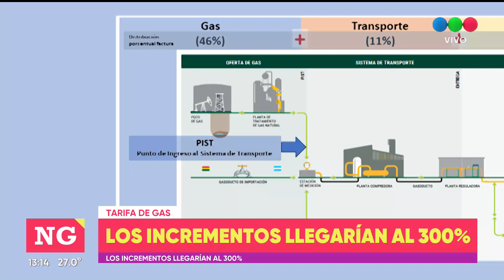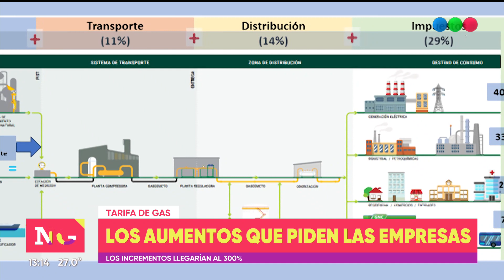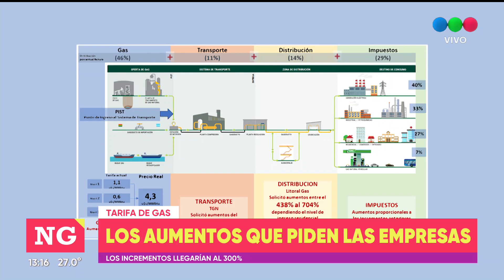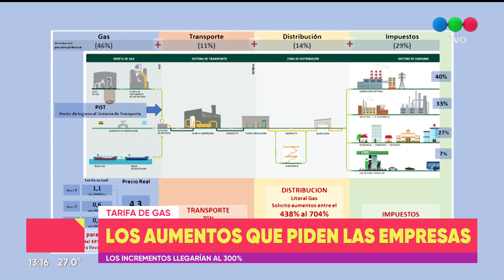Tarifa de gas: los aumentos que piden las empresas